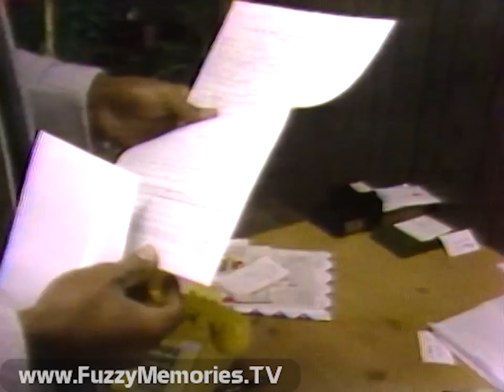WLS Channel 7 - Eyewitness News - "Seven on Your Side: So You Need A Driver's License" (1981)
Here's another "Seven on Your Side" report from Roberta Baskin on Eyewitness News on WLS Channel 7, dealing with the issue of a driving school issuing driver's licenses.

Includes:

Introduction, in which she advised that this investigation was done in cooperation with new Secretary of State Jim Edgar

Interviews with one student about his experiences (in spite of lack of driving or reading ability), only having to pony up $200; another who didn't have to take a test but got a license for $180; and a woman who was in and out of DMV in 15 minutes - all undercover investigators who, with Roberta, went to various private driving schools (many with Spanish language signs) that don't offer lessons but where payoffs are prevalent. Legally, one has to show 3 ID's, take an eye test and then a road test at a DMV, and pay $8 for a license; but these private schools' backdoor methods are shown by hidden camera (with no requirement of showing ID's or any other papers, and licenses that cost up to $300). Employees of the Secretary of State's office are shown on the take from these schools. Among the dirty players are Ruth Bernard of Tahina Driving School, Pedro Vignettis of Mexico Driving School, Alfonso Perdomo of Cuba-Mex, Sergio Sandoval of Professional Driving School , Toni Guerrero of Azteca Driving School, and Emanuel Delgado of Megy Driving School. Delgado admits to paying anywhere from $1,000 to $3,000 a month to the Secretary of State's employees, with some 60 "on the take" such as Elston facility director David Greenfield and road test examiner Francisco Medina (who, after four months of undercover camera filming, plays dumb when confronted by Roberta). She then reports on Federal agents' moving into many of the schools late at night, seizing records; the funny business is confirmed in subsequent interviews with Toni, Ruth, Emanuel (via a translator) and Sergio.

At the end, Roberta mentions this corruption dates back 10 years, and that if they don't pay off, the students don't pass; she then gives the Seven on Your Side Hotline for other viewers to alert them to such corruption, and previews next evening's report where she buys a driver's license illegally.

This aired on local Chicago TV on Sunday, February 1st 1981 during the 9:58pm to 10:29pm timeframe.

This footage was donated to the Museum of Classic Chicago Television as part of the Roberta Baskin Collection.